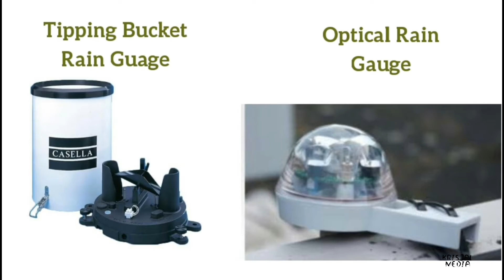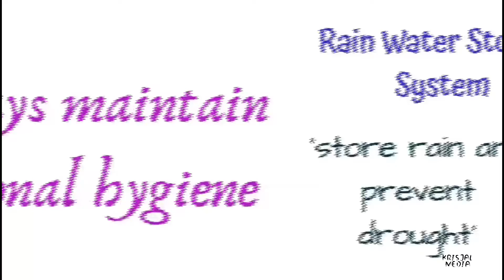RAIN ||Amazing facts about Rain || INFORMATA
It's just a video that tells u something interesting facts about Rain.
See and know the Informata
*All details are based on the Google Results*